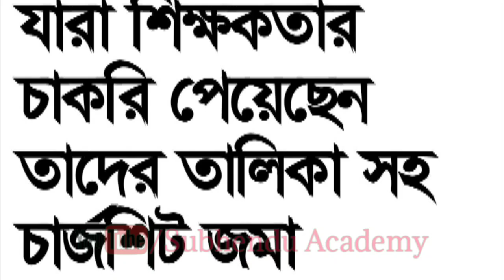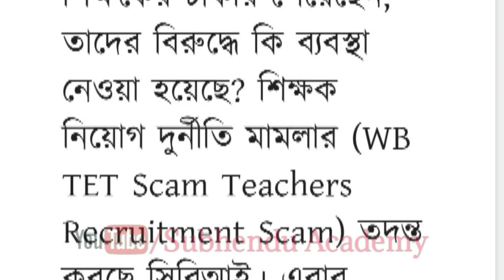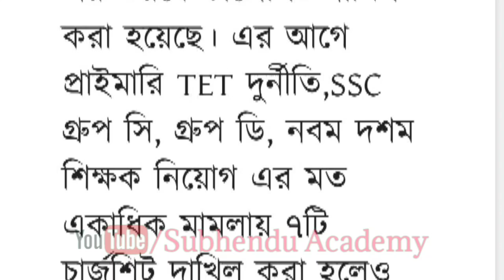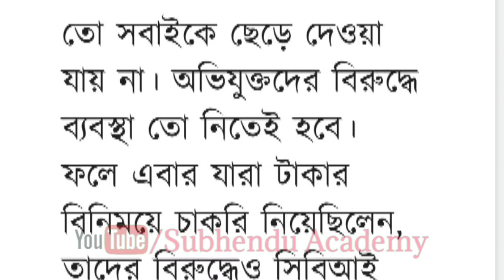WB TET Scam – পশ্চিমবঙ্গে টাকা দিয়ে যারা শিক্ষকতার চাকরি পেয়েছেন তাদের তালিকা সহ চার্জশিট জমা পড়লো।